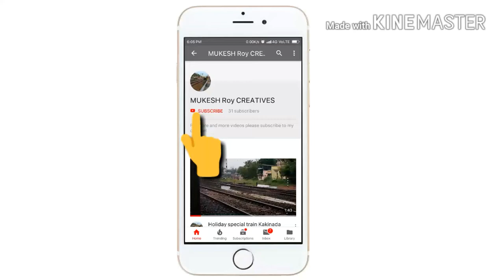Green and yellow double decker train